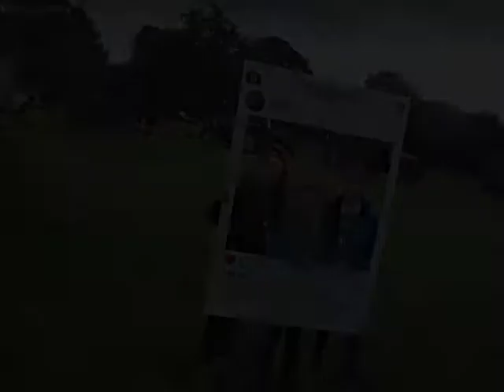belcoo FESTIVAL 2017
Community Festival in Beautiful Belcoo,